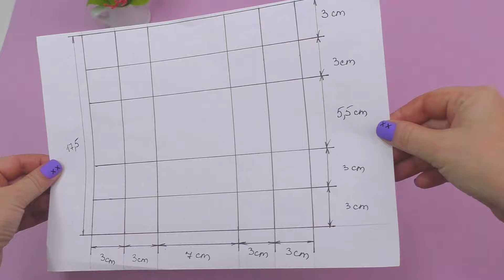Paper Crafts SANRIO // Cinnamoroll Desk Organizer // Storing stationery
Cinnamoroll Desk Organizer